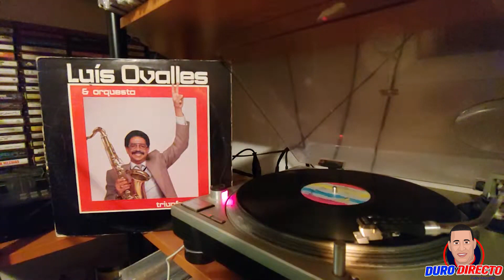Henry Castro una increible historia ex integrante de Luis Ovalles Bonny Cepeda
este se un canal de entretenimiento e informacion para adultos